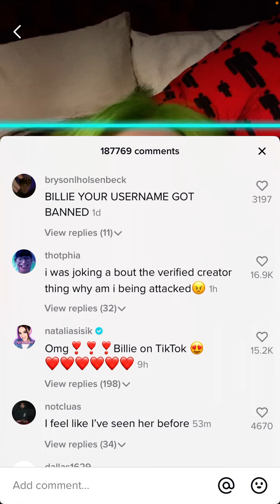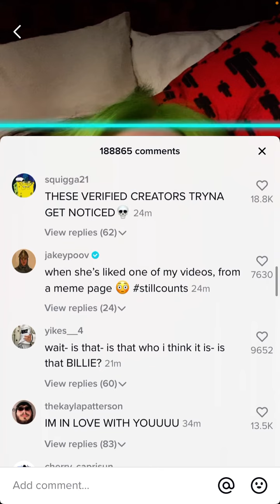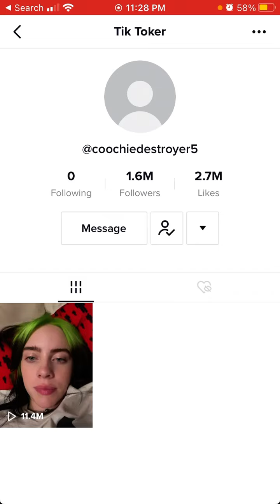How to find BILLIE EILISH on TikTok?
Is Billie Eilish on TikTok?